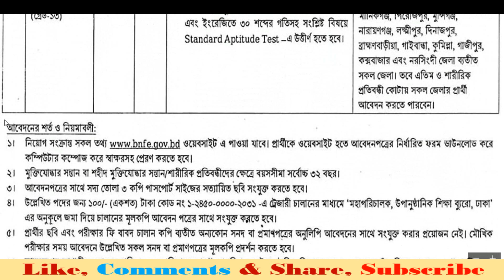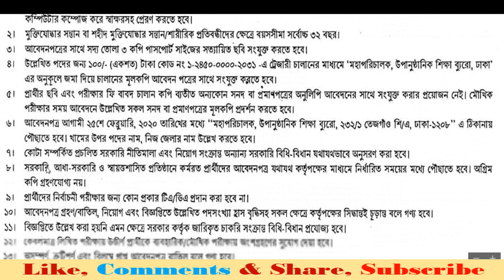Bd jobs circular 2020|bnfe job circular 2020|Bd govt job Circular 2020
উপানুষ্ঠানিক শিক্ষা ব্যুরো নিয়োগ বিজ্ঞপ্তি 2020
আবেদনের শেষ সময়: ২৫ ফেব্রুয়ারি ২০২০ তারিখ পর্যন্ত আবেদন করা যাবে।

bnfe job circular 2020
bnfe notice board 2020
blp teletalk com bd 2020